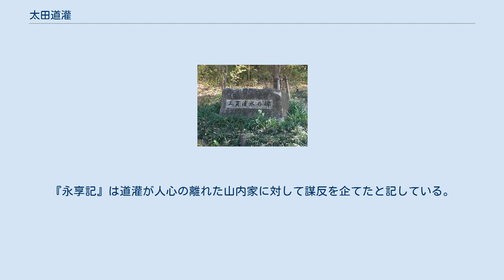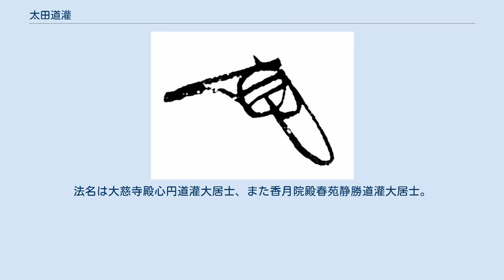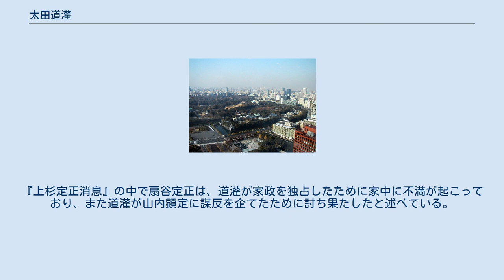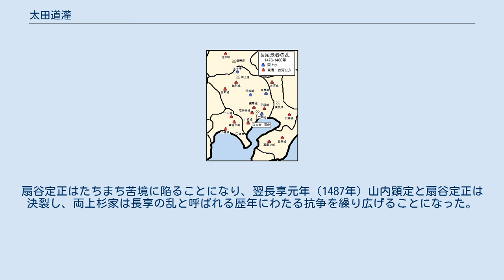太田道灌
太田 道灌（おおた どうかん）は、室町時代後期に関東地方で活躍した武将。
武蔵守護代・扇谷上杉家の家宰。
摂津源氏の流れを汲む太田氏。
諱は資長（すけなが）。
太田資清（道真）の子で、家宰職を継いで享徳の乱、長尾景春の乱で活躍した。
江戸城を築城したことで有名である。
武将としても学者としても一流という定評があっただけに、謀殺されてこの世を去った悲劇の武将としても名高い。
 以降、本項では便宜上「道灌」の呼称を使用する。
 建長寺総門 永享4年（1432年）、鎌倉公方を補佐する関東管領上杉氏の一族である扇谷上杉家の家宰を務めた太田資清の子として生まれた。
幼名は鶴千代。
埼玉県越生町では、江戸時代に書かれた『新編武蔵風土記稿』の記述から、町内の大字龍ヶ谷字山枝庵（さんしあん）を生誕地とする伝承がある。
 『永享記』などによると鶴千代は鎌倉五山（一説によれば建長寺）で学問を修め、足利学校（栃木県足利市）でも学んだ。
 文安3年（1446年）に元服し、資長を名乗った（初名は持資とする説もある）。
享徳2年（1453年）1月、従五位上に昇叙し（従五位下叙位の時期は不明）左衛門少尉は如元（左衛門大夫を称する）。
 関東管領上杉氏は山内上杉家・犬懸上杉家・宅間上杉家・扇谷上杉家に分かれ、このうち山内家と犬懸家が力を持っていたが上杉禅秀の乱で犬懸家が没落した後は山内家が関東管領職を独占し、太田氏の主君扇谷家は山内家を支える分家的な存在であった。
 太田道灌の花押 父・資清が主君・扇谷上杉持朝を補佐していた時代に、鎌倉公方・足利持氏と関東管領・山内上杉憲実の対立から永享の乱へと発展し、持氏は室町幕府軍に滅ぼされ鎌倉公方は中絶する。
後に幕府によって持氏の子・足利成氏が鎌倉公方に、憲実の長男・山内上杉憲忠が関東管領に任じられると、憲忠の義父である持朝の要望により太田資清が、山内家家宰・長尾景仲と共に、関東管領である憲忠を補佐した。
長尾景仲は太田資清の義父で、道灌にとっては母方の祖父にあたる。
康正元年（1455年）頃には品川湊近くに太田家は居館を構えたという。
同年12月、正五位下に昇叙し、備中守となった。
 ところが享徳3年（1454年）、憲忠が足利成氏に暗殺され、上杉一門は報復に立ち上がって武蔵高安寺（東京都府中市）にいた成氏を攻めたものの、翌享徳4年（1455年）に分倍河原の戦いで返り討ちに遭い、当時の扇谷家当主・上杉顕房（持朝の子）も討たれてしまう。
室町幕府は足利成氏討伐を決め、駿河守護・今川範忠率いる幕府軍が鎌倉に攻め寄せる。
敗れた成氏は下総古河城に拠って抵抗（古河公方）。
成氏は上杉氏に反感を抱く関東諸将の支持を集めたため、関東地方はほぼ利根川を境界線として、古河公方陣営の東側と関東管領陣営の西側に分断された（享徳の乱）。
 康正2年（1456年）、父・道真（法名）から家督を譲られた。
以後、道灌は上杉政真（顕房の子）・定正（顕房の弟）の扇谷家2代にわたって補佐して、結果的に28年にも及ぶ享徳の乱を戦う事になった。
 古河公方側と戦うために早急に防御拠点を築かねばならず、顕房死後に扇谷家当主に復帰した持朝の命で、康正2年（1456年）から長禄元年（1457年）にかけて太田道真・道灌父子は武蔵国入間郡に河越城（埼玉県川越市）、埼玉郡に岩槻城（埼玉県さいたま市岩槻区）を築いた（岩槻城は太田道灌によって築城されたとされていたが、近年に道灌と対立した古河公方成氏方の忍城主・成田正等によって築城されたとする資料が見つかるに及んで、現在は後者の学説の方が有力となっている）。
 江戸城（現在は皇居）外観 更に古河公方側の有力武将である房総の千葉氏を抑えるため、両勢力の境界である当時の利根川下流域に城を築く必要があった。
道灌は、江戸氏の領地であった武蔵国豊嶋郡に江戸城を築城した。
 江戸時代の地誌『新編武蔵風土記稿』では「道灌日記」という記録からの引用として、道灌が霊夢の告げによって江戸の地に城を築いたとある。
また、『関八州古戦録』には品川沖を航行していた道灌の舟に九城（このしろ）という魚が踊り入り、これを吉兆と喜び江戸に城を築くことを思い立ったという話になっている。
これらの霊異談は弱体化していた江戸氏を婉曲に退去させるための口実という説がある。
江戸城が完成して品川から居館を遷したのは、長禄元年4月8日（1457年5月1...